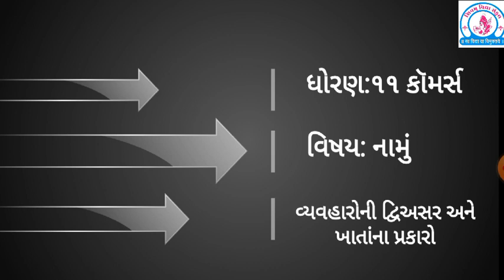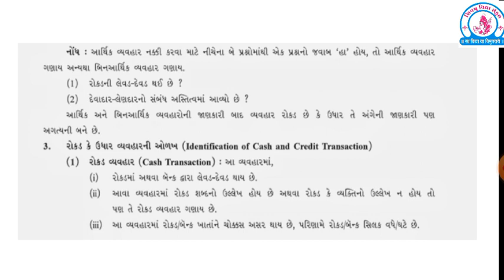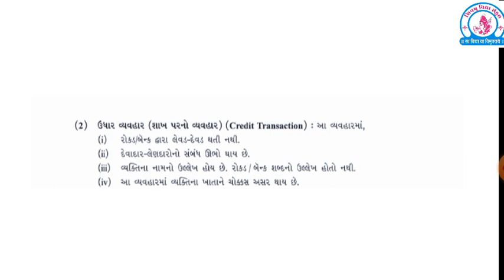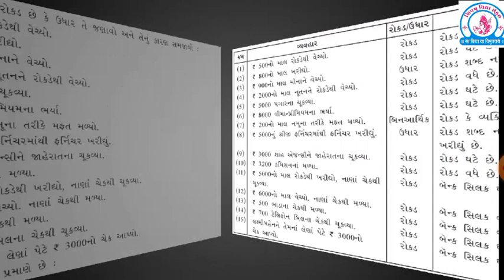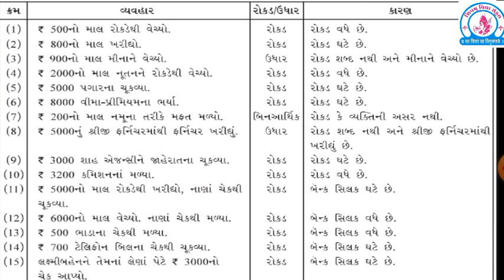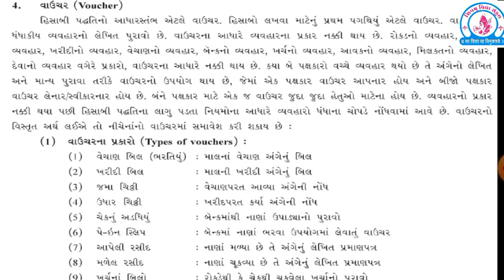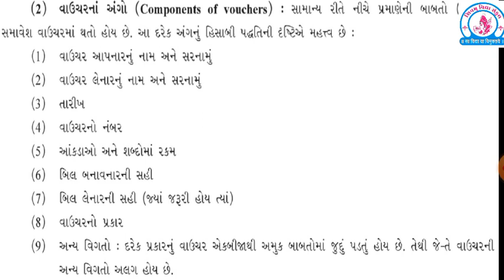Shivam Vidhyasankul chital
Std 11 Sub AC video 11